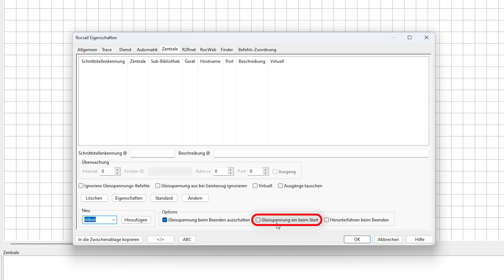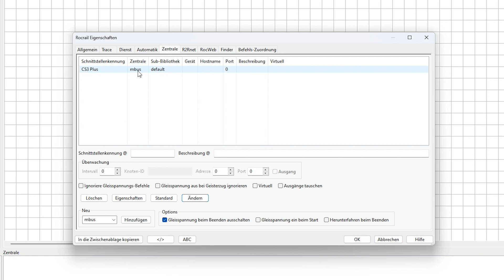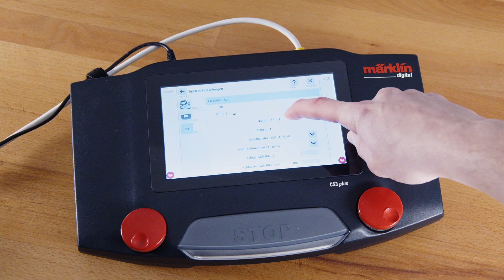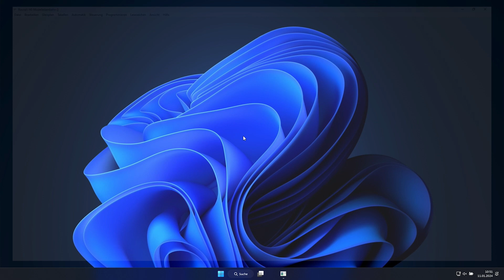Märklin CS3 mit Rocrail verbinden – H0 Modellbahn Steuerung: Rocrail Zentrale einrichten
In diesem Erklärvideo zeige ich euch, wie ihr die Märklin Central Station 3 (CS3) mit der beliebten Steuerungssoftware Rocrail verbinden könnt. Schritt für Schritt erkläre ich die Einrichtung der CS3 als Zentrale in Rocrail, damit ihr eure Märklin-Modellbahn digital steuern und erweitern könnt. Ob Fahrstraßen, Weichen oder Automatisierungen – mit der richtigen Konfiguration ist eurer Kreativität keine Grenze gesetzt!

Das Video richtet sich sowohl an Einsteiger, die erstmals Rocrail mit der CS3 nutzen möchten, als auch an fortgeschrittene Modellbahner, die nach Optimierungen in ihrer digitalen Steuerung suchen. Durch die detaillierten Anleitungen könnt ihr sicherstellen, dass eure Zentrale reibungslos mit Rocrail kommuniziert und euch die volle Kontrolle über eure Märklin-Anlage bietet.

Alle Links zum Nachbauen und Einrichten, habe ich euch hier verlinkt:

Märklin CS3

Was gefällt dir auf dieser Modellbahnanlage?
Und was würdest du noch bauen?

0:00 Intro & Einleitung
0:21 Neue Zentrale anlegen
0:47 Zentrale konfigurieren
1:14 CS3 mit dem Router verbinden
1:50 Verbindung herstellen
2:16 s88-Module konfigurieren
3:15 Verbindung testen
3:44 Ergebnis